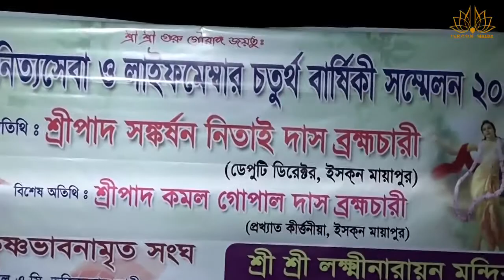H.G. Sankarshan Nitai Prabhu | Nitya Seva Sammelan